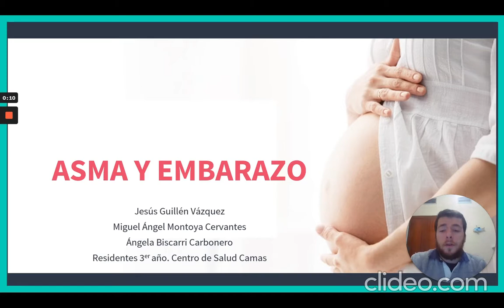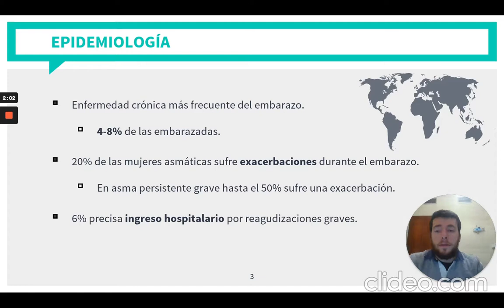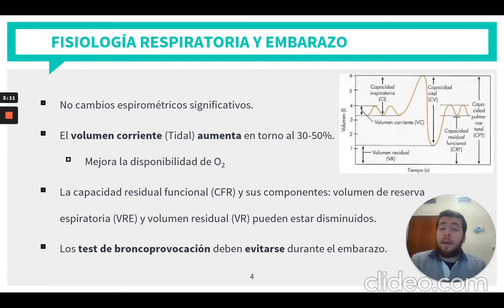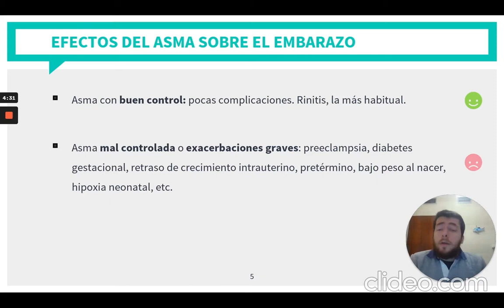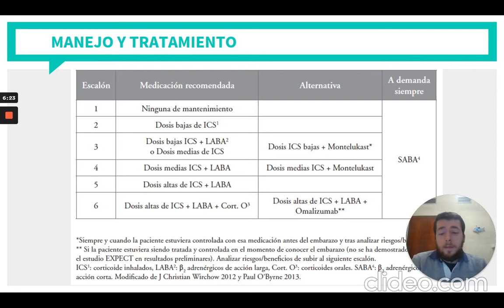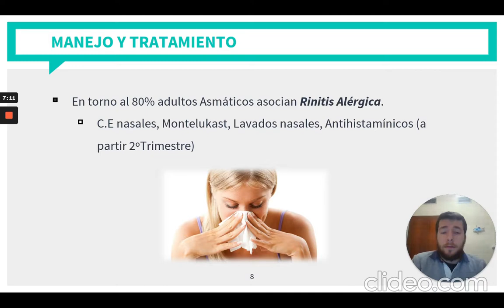ASMA Y EMBARAZO - PARTE 1 DE 2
Sesión: ASMA Y EMBARAZO